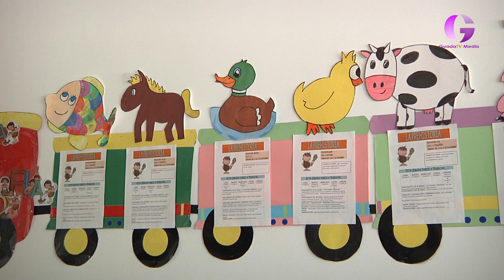El gobierno regional avanza en la gratuidad de la educación de 2 a 3 años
El consejero de Educación, Cultura y Deportes, Amador Pastor, ha explicado que todo esto será posible gracias a la estrategia ‘+Escuela CLM’, la cual se articulará en tres cursos escolares y contará con una financiación inicial de 38 millones de euros.